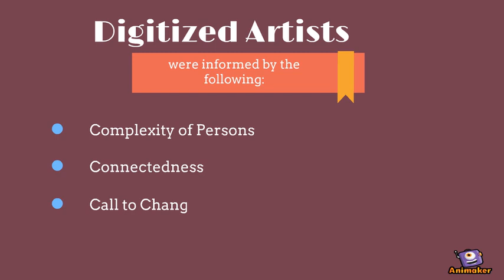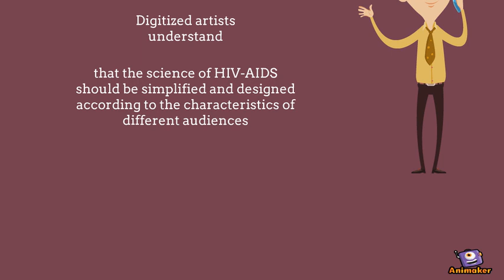Digitized Arts and HIV-AIDS Advocacies in the Philippines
Animated Video created using Animaker Findings of an NRCP-funded research undertaken by Brian Saludes Bantugan, Ph.D. of St. Paul University Manila in 2017.